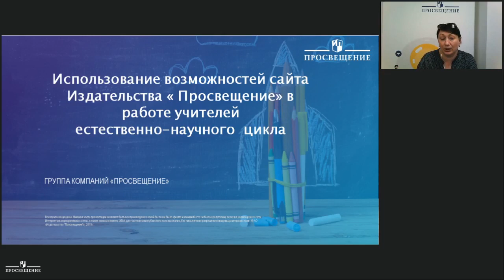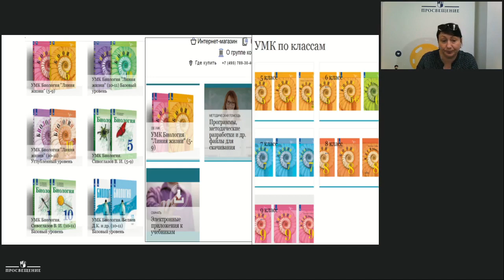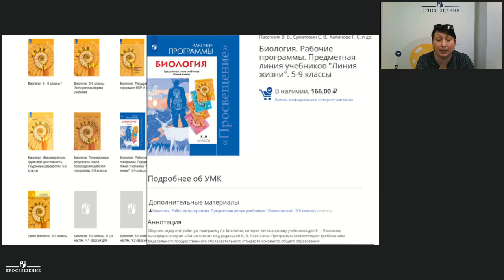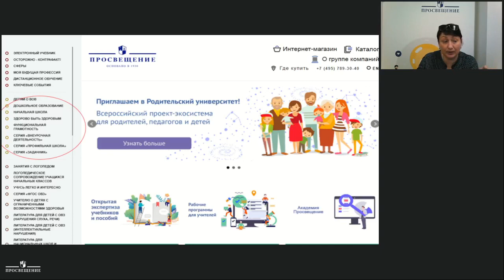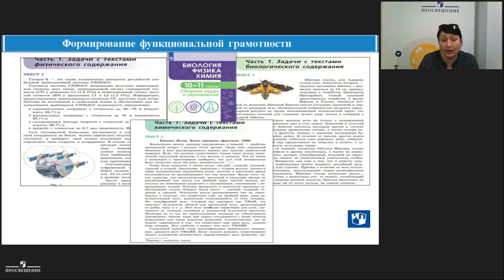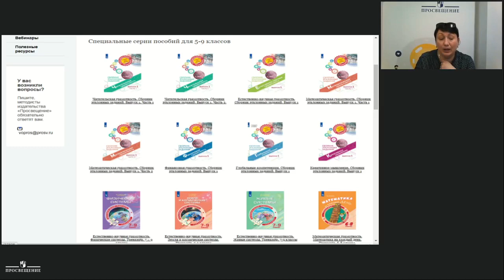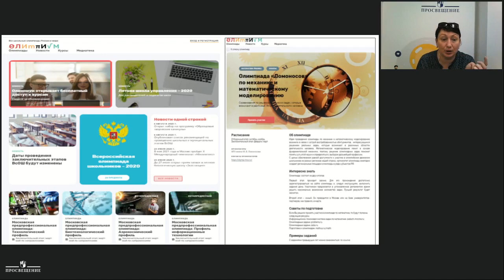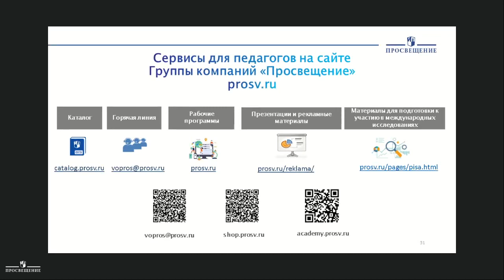Использование возможностей сайта ИП в работе учителей естественно-научного цикла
Синдрякова Елена Владимировна, ведущий методист ГК «Просвещение»

Присоединяйтесь!